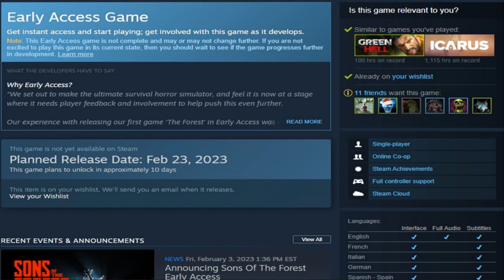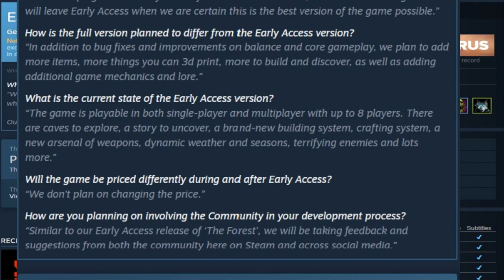Sons of The Forest Will Be Early Access! New Game Play Footage!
Sons of The Forest Will Be Early Access & We Have New Game Play Footage! We go through some details about Sons of The Forest, and show you guys some new gameplay footage from IGN! The guys name is actually Kelvin I typed it and pronounced it wrong on the video =( Sorry about that.

Chapters:
00:00 Intro
00:17 Sons of The Forest in Early Access
01:59 New Game Play Footage From IGN
04:24 Thanks for Watching!